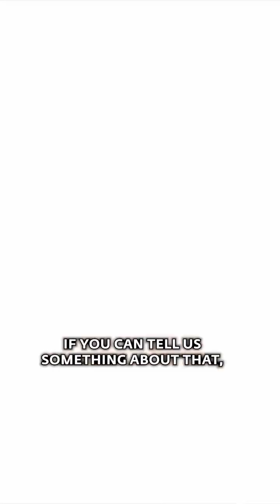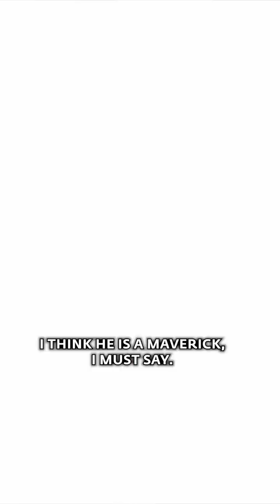DR Somnath talking about space-x launching satellite for ISRO and Elon Musk and sadhguru ask Q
DR Somnath talking about space-x launching satellite for ISRO and Elon Musk and sadhguru ask Question for mangl yateri
ISRO's contribution to global space technology"

ISRO Chandrayaan-3 success"
"What is Gaganyaan mission?"
"How ISRO sent Mangalyaan to Mars?"
"ISRO's mission to the moon explained"
"Upcoming ISRO missions 2025"

What is SpaceX?"
"SpaceX achievements till now"
"How does SpaceX make money?"
"SpaceX reusable rockets explained"
"SpaceX Falcon 9 launch live"
"Difference between SpaceX and NASA"

How ISRO does space missions at low cost?"
"ISRO vs SpaceX budget comparison"

How to join ISRO as a scientist?"
"Top ISRO achievements in space exploration"

What does Sadhguru say about relationships?
How does Sadhguru view mental health?
What does Sadhguru think about parenting?
What is Sadhguru’s opinion on religion and God?
What does Sadhguru say about education and success?
What does Sadhguru think about environmental issues?